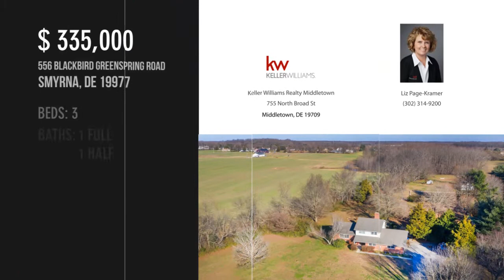556 BLACKBIRD GREENSPRING ROAD, SMYRNA, DE 19977 - Liz Page-Kramer - MLS DENC518190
556 BLACKBIRD GREENSPRING ROAD
SMYRNA, DE 19977
MLS DENC518190

Welcome to the quiet country life.  This 3 bedroom 2 full bath with large flex room on the main floor, sunroom, living room, and dining room.  What a great place to call home if you are looking to be out of the hustle and bustle of everyday life.  This home is on 2 acres of land with lovely mature trees and surrounded by fields and farmland.  Blackbird state forest is across the road for long walks with family.  This home has recently been updated with a new kitchen and with one of a kind cement countertops LVP flooring and new cabinets.  The hardwood floors have been refinished and the home has been freshly painted.  If you have toys this is the property you want there is plenty of space for everything. Boats RV?s ATV, there is also a 90? x30? fenced in yard space for your pups with a 5? fence.  There is a basement with washer and dryer and space for storage.  If you are looking for privacy and nature look no further.  You are close to shopping in Smyrna, Middletown, Dover and a short...

Contact Agent:
Liz Page-Kramer